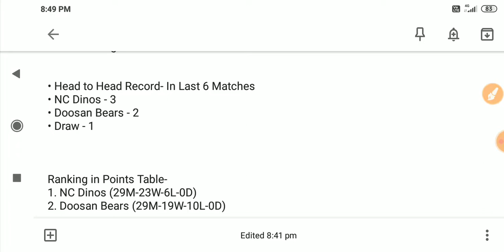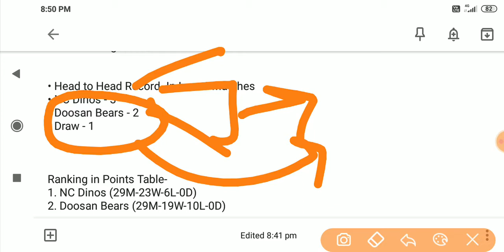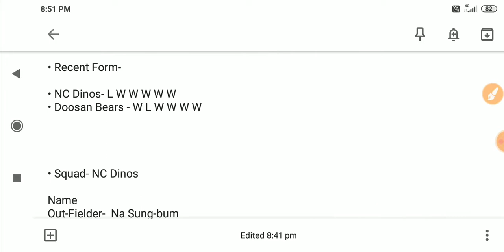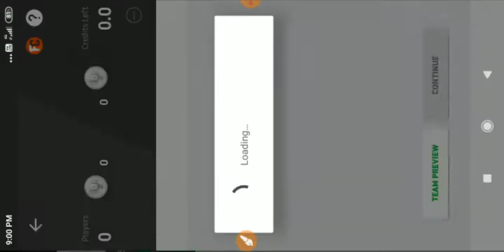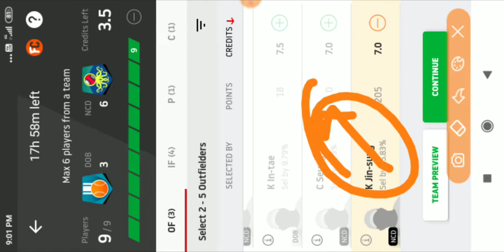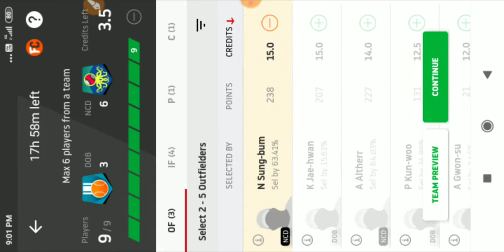DOB Vs NCD | Korean Baseball Leauge | Dream11 Baseball Team | Doosan Bears Vs NC Dinos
DOB Vs NCD | NC Dinos Vs Doosan Bears | Korean Baseball Leauge: Best Dream11 Combination, Lineups & Tips |